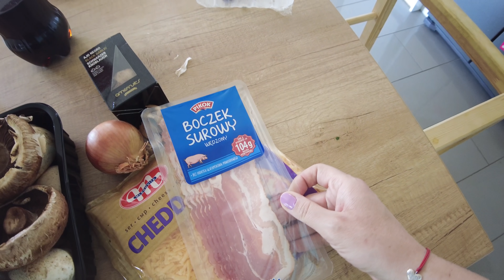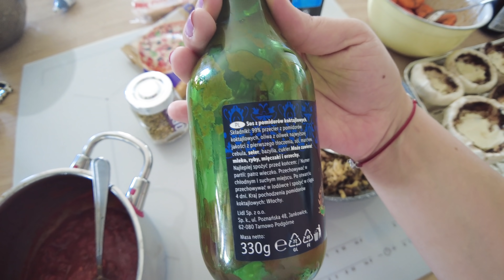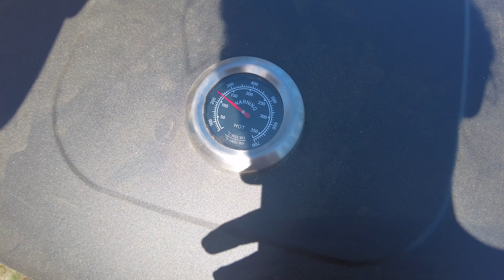TESTUJEMY NOWY GRILL :) PIZZA Z GRILLA :)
SKRYTKA POCZTOWA
Karolina Kowalczyk
62-620 Babiak